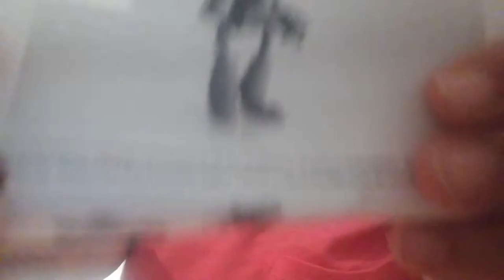VALERIA ENSEÑANdo juguetes